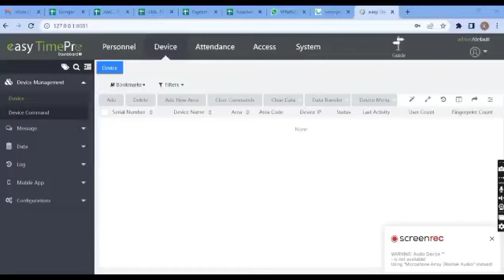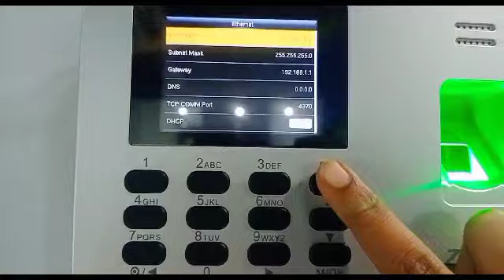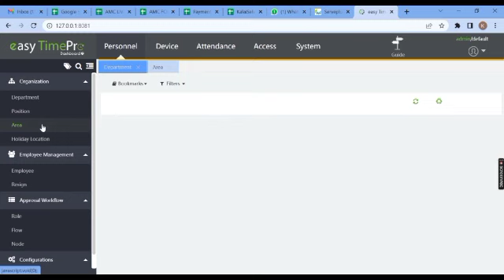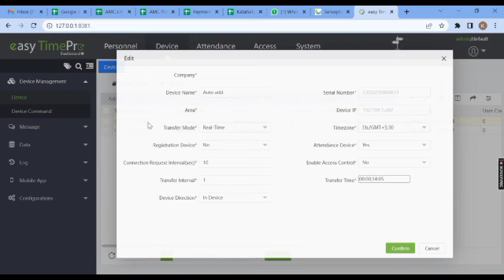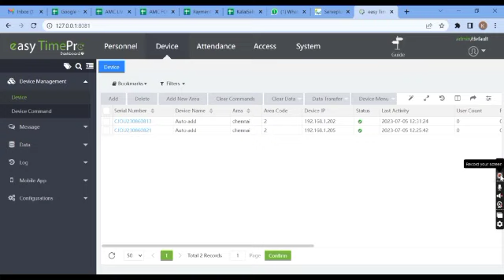in4-ZKTeco EasyTime Pro -( Part 5 ) How to Add Devices in software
Web based Time Attendance management software